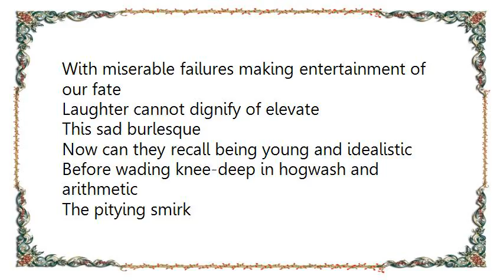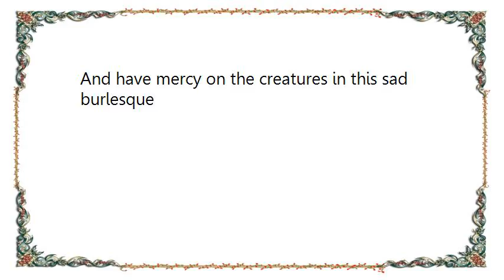Elvis Costello - This Sad Burlesque Lyrics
[Lyrics Elvis Costello - This Sad Burlesque]
I write in hopes that by the time you get this letter
We may live to see a change for the better
Or are we so devoted to these wretched selfish motives
When the cold facts and figures all add up
They cannot contradict this sad burlesque

This sad burlesque
With miserable failures making entertainment of our fate
Laughter cannot dignify of elevate
This sad burlesque

Now can they recall being young and idealistic
Before wading knee-deep in hogwash and arithmetic
The pitying smirk
The argument runs like clockwork
Will run down eventually and splutter to a stop

P.S. Well by now you know the worst of it
And we`ve heard all the alibis that they`ve rehearsed
The smug predictions
If it`s not a contradiction
Keep faith in human nature
And have mercy on the creatures in this sad burlesque